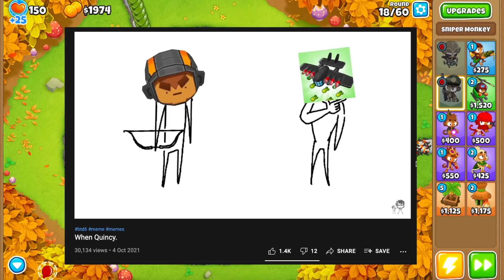NINJA PARAGON & Creator Shoutouts! (Bloons TD 6)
NINJA PARAGON & Creator Shoutouts! (Bloons TD 6) - in this video we talk about the latest CONFIRMED NINJA PARAGON! This thing will be an amazing one, and quite possibly one of the more powerful paragons yet, with a lot of cool Ninja unique abilities to be added into the mix like projectile bounces, slow ability and huge MOAB-class bloon damage.

We also do a shoutout of an amazing group of smaller BTD6 creators which I think you guys should check out!